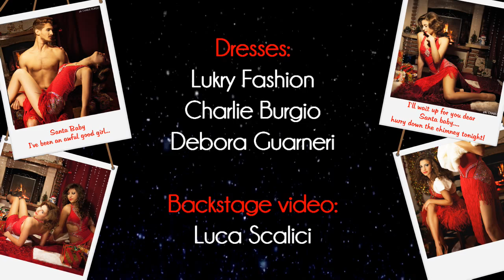KYLIE - Santa Baby by Charlie Burgio Photographer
Anche quest'anno il Xmas Project ha visto la creazione non solo di bellissime immagini ma anche di video. Il video di questa edizione vede protagonista una bellissima DIVA ispirata a donne come Marylin Monrore e Kylie Minogue che assieme alle sue amiche si diverte durante uno dei suoi lussuosi party di Natale. L'elemento coreografico non manca mai quest'anno abbiamo aggiunto il lip sync così da rendere più realistico il video.
Con questo video vi auguriamo BUONE FESTE e soprattutto un buon anno nuovo ricco anch'esso di divertimento, spensieratezza, luce e colori.

Be Charliesque!